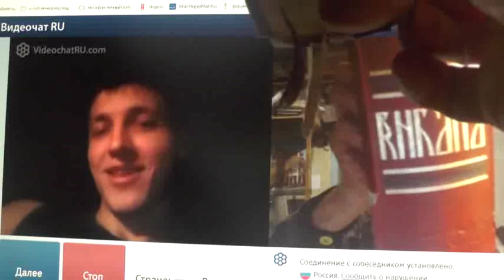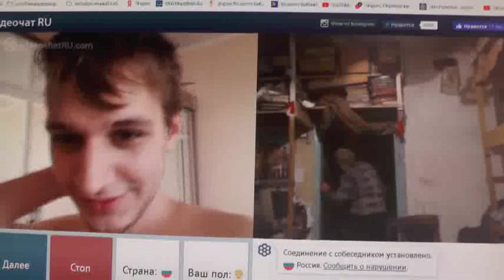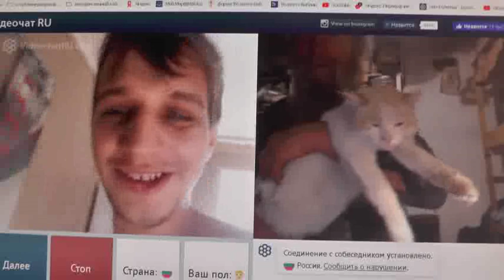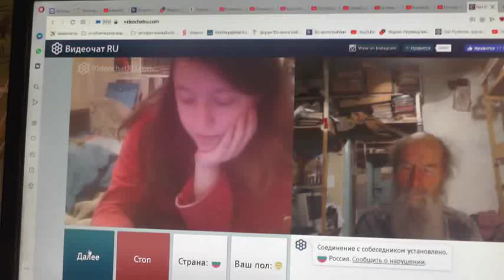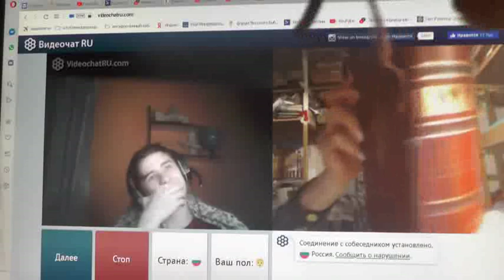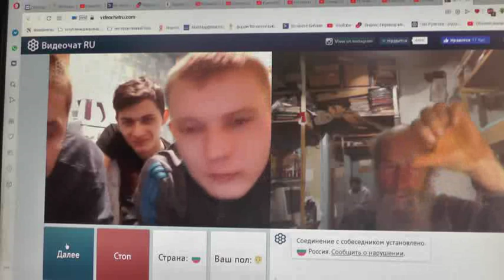№170. Иоан.3:36 Верующий в Сына имеет жизнь вечную,..